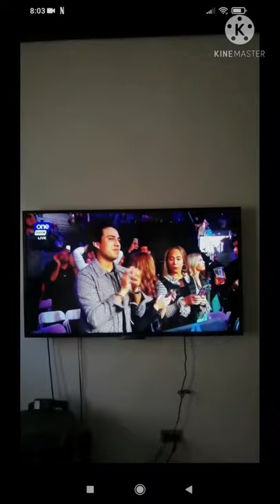Nonito Donaire KO's Oubaali!!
Nonito Donaire KO's Oubaali in the 4th round!
The new WBC Bantamweight of the world.
The oldest WBC Bantamweight of the world.

"The king has returned."

Nonito "The Filipino Flash Donaire is now the oldest fighter to win a world championship in the bantamweight division at 38 years of age.

The New Bantamweight of the world "The Filipino Flash Donaire" 🇵🇭